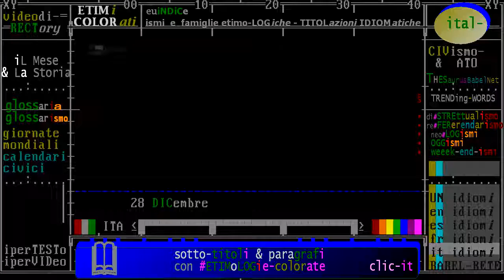§.2017/_RAI_Storia_acCadde_oggi/ ** 28 DICembre ** iL Giorno e La Storia - puntata 2017